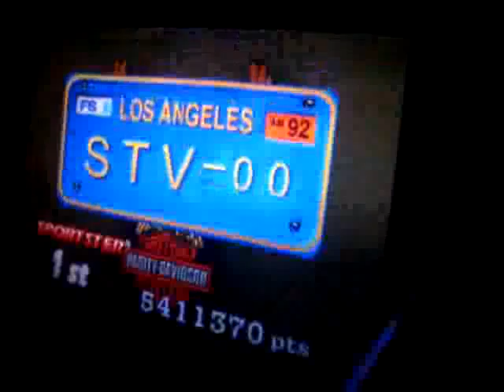My Sega Harley Davidson & L.A. Riders DX cabinet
My Sega Harley Davidson & L.A. Riders DX Cabinet in play mode.